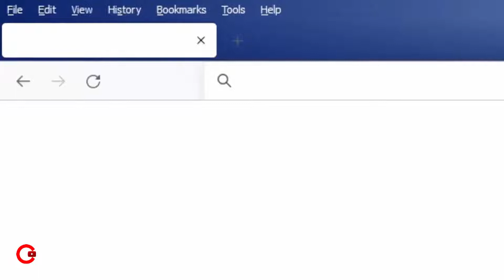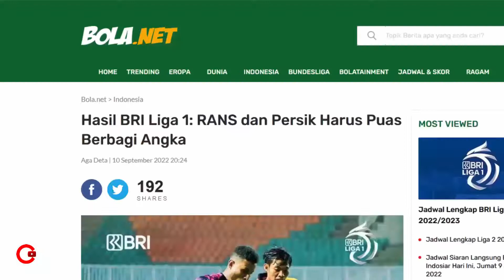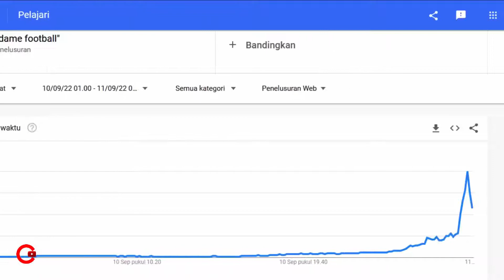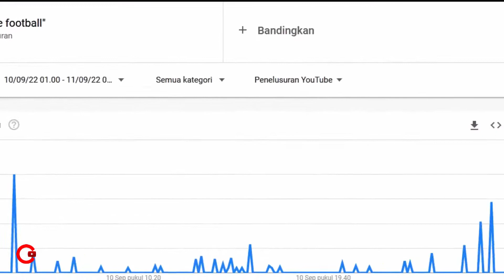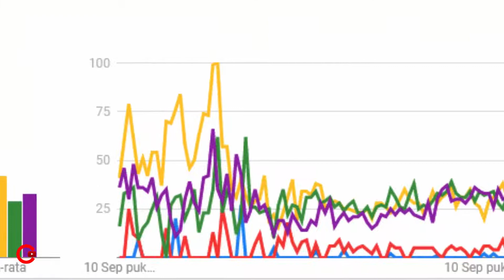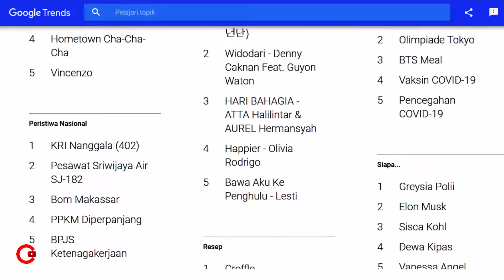Cara Menggunakan Google Trends (Panduan Lengkap)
Cara Menggunakan Google Trends. Panduan lengkap untuk pemula, pebisnis, penjual, pengiklan, YouTuber, Blogger dan Web Master